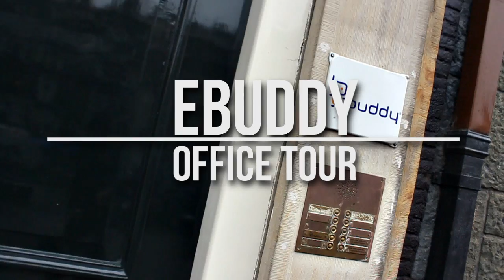WOVOX office tours: eBuddy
WOVOX office tours are your inside look into companies: where people work, why they started and what they do.

eBuddy's an Amsterdam-based (mobile) messaging company with a massive amount of world-wide users. We were guided around, learnt about their biggest lessons in start-up life, and we were given a question for Vodafone's CEO. To be continued...